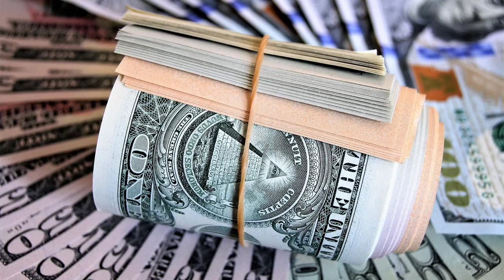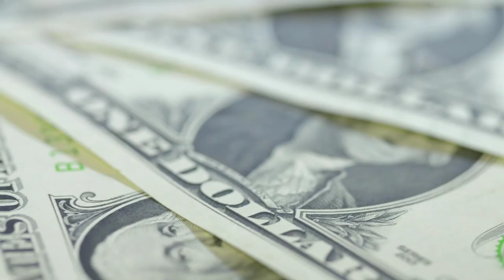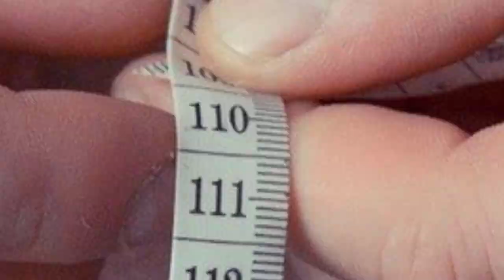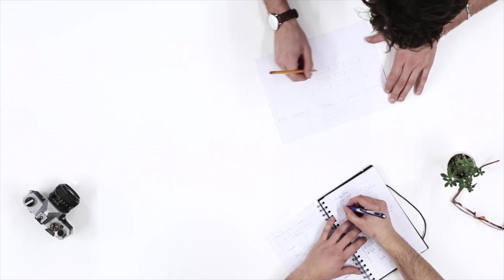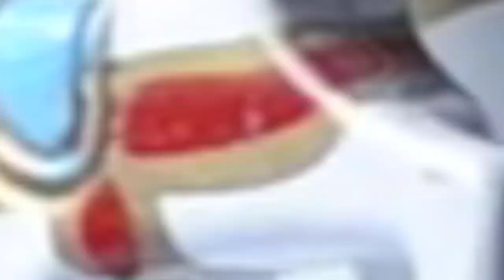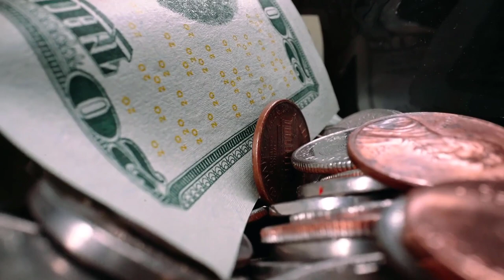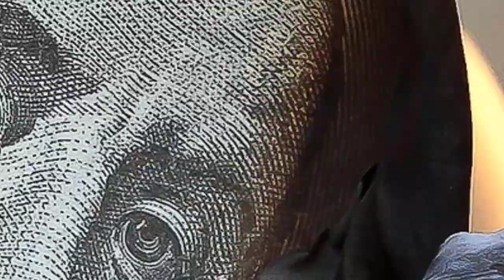W Co Inwestować Żeby się Zwróciło? Te 3 Rzeczy są Najważniejsze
99 Pomysłów na rozpoczęcie swojej przygody w Internecie i Zmianę swojego życia. Sprawdź koniecznie!